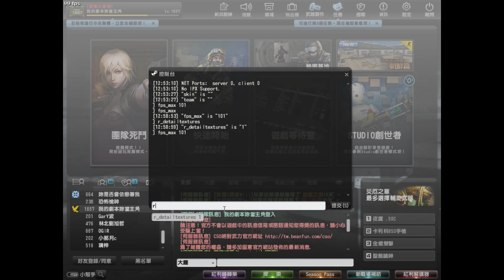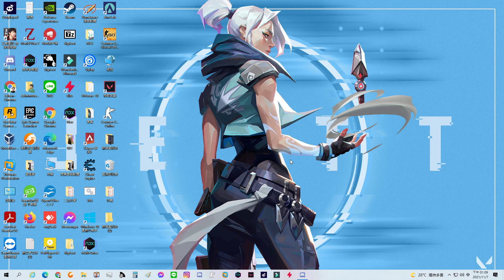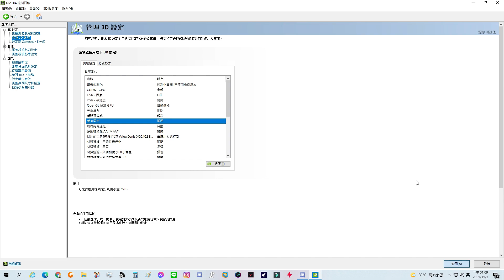【 CSO 】 個人遊戲設定指令 滑鼠指標 Nvidia顯卡設定分享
指令如下:
fps_max 101 FPS最大上限
數字超過多打無效 遊戲本身有鎖定幀數100fps為上限
144hz螢幕設定關閉垂直同步後即可實際跑滿
無144hz螢幕一樣會跑滿 只是看螢幕多少hz決定實際多少 Ex : 60hz 75hz

r_detailtextures 高級紋理貼圖
預設為0 提供給電腦顯卡本身低配玩家使用
顯卡較好的玩家可以改成1 遊戲畫質會比預設還要精緻許多

brightness  (預設1最大3.5)亮度

影像部分:亮度 & Gamma值 調至最高 地圖較暗的部分也能看得清楚

滑鼠設定:
遊戲內建3個都不打勾
電腦內建滑鼠增強指標準確性打勾也取消並套用
這樣鼠標才會是每移動多少距離就會是在哪邊
對於瞄準形成自身肌肉記憶有影響

N卡設定:
個人是偏向畫面品質部分 這個沒有哪個比較好 看自己要著重於效能還是畫質
垂直同步一樣設定:關閉 這樣遊戲內才會跟著套用

錄影程式 : N卡內建錄影